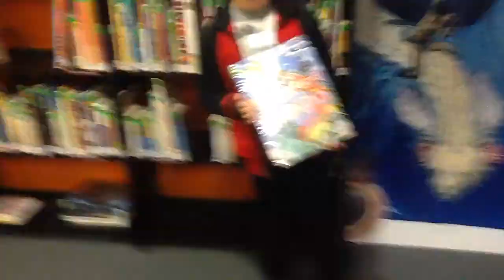Pílulas Temáticas. Videoreseña: "Lo más Alucinante del mundo"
En este vídeo os mostramos la primera vídeoreseña de Hugo como booktuber de la Biblioteca Municipal Forum Metropolitano.

El libro recomendado por Hugo es:

.: Lo más alucinando del mundo de Moira Butterfield